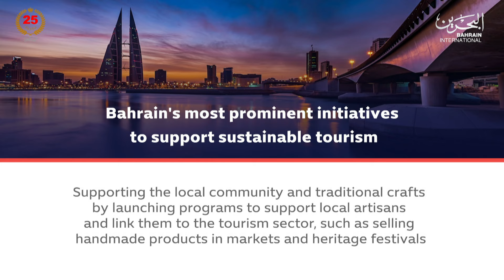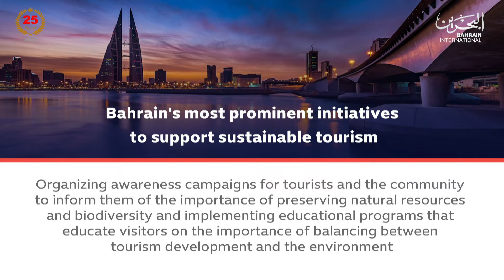BAHRAIN NEWS CENTER : ENGLISH NEWS 23-11-2024